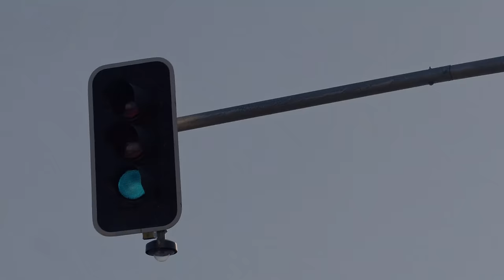NEW ORBEA VIBE. URBAN LIGHTNESS.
In the spirit of urban function and easy use, we have developed a new transportation concept designed for your life. A machine that is also a sophisticated accessory that echos your sense of style without overshadowing it - a sleek, fun, reliable tool that can be easily maneuvered into apartments or workplaces.

Vibe is a bike that is light weight and enjoyable to ride - with a motor, battery and integrated electronics system designed for the fast-paced, grab-and-go lifestyle of the city.